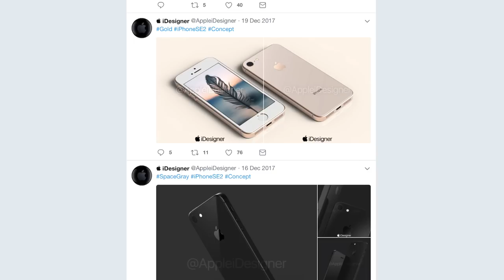2018 iPhone Lineup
Quite a diverse but perfected one!